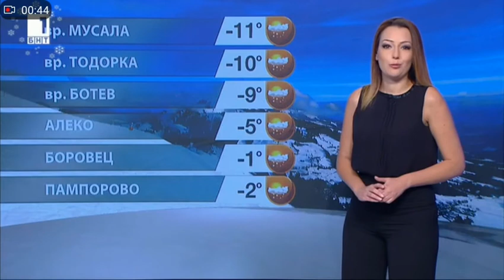Pavleta Terziyska - 09.12.2017 (23:35)